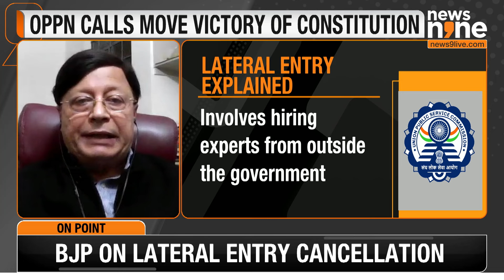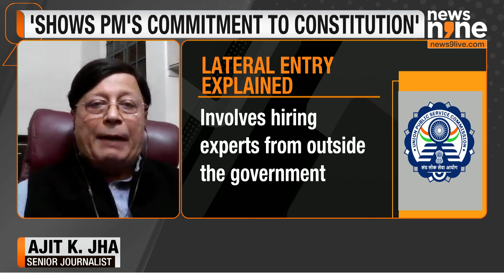Govt reverses lateral entry decision into UPSC following Opposition backlash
The Centre swiftly reversed its decision on lateral entry just days after the UPSC advertised senior positions for lateral recruitment within the Union government. This U-turn follows strong opposition criticism, labelling the move as an attack on Dalits, OBCs, and tribals, and even drew dissent within the NDA coalition. On Tuesday, the government asked the UPSC to withdraw its advertisement, marking a shift in stance. In a letter to the UPSC chief, Union Minister Jitendra Singh stated that Prime Minister Narendra Modi believes the decision should align with social justice principles. Has Rahul Gandhi and the Opposition cornered the Modi government on issues of the Constitution and reservation? On Point decodes.